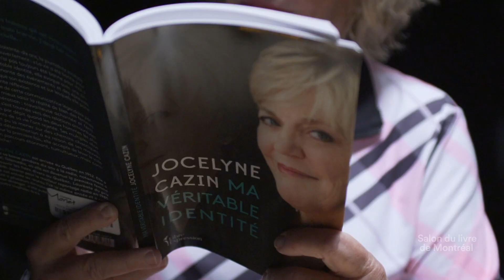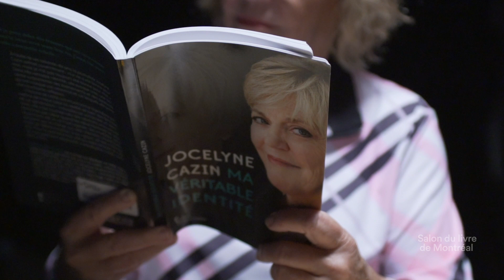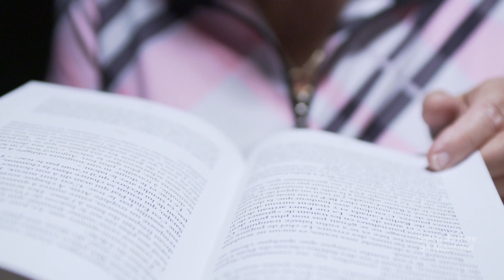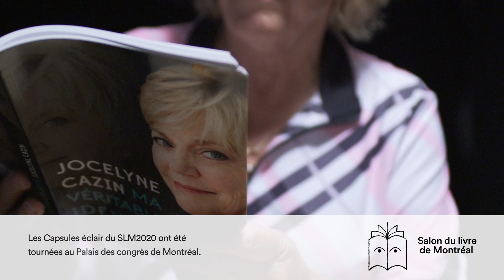Jocelyne Cazin Capsule éclair Salon du livre de Montreal 2020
Les Capsules éclair du SLM 2020: regardez, écoutez Jocelyne Cazin nous parler de son dernier livre Ma véritable identité.

Paru chez LIBRE EXPRESSION